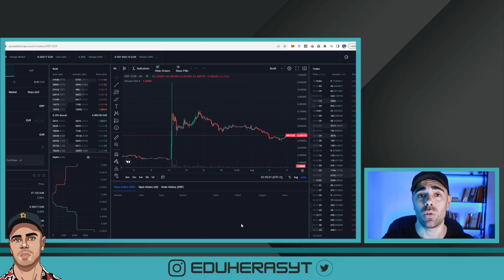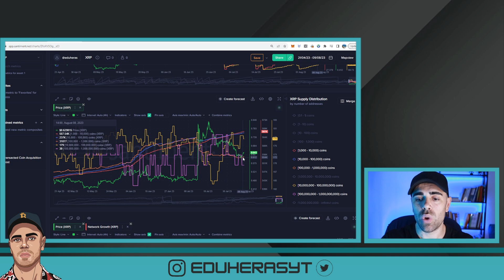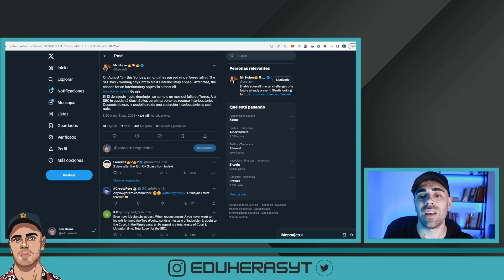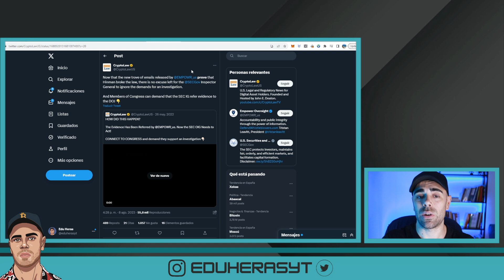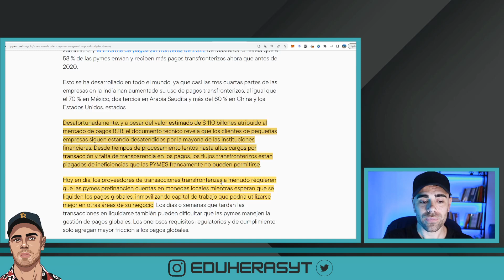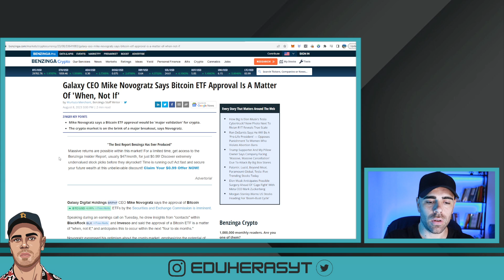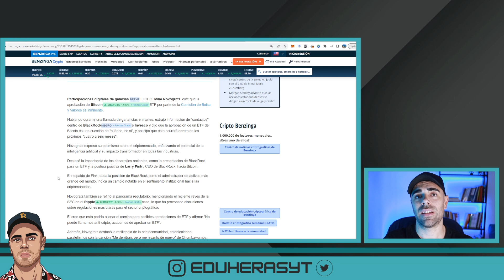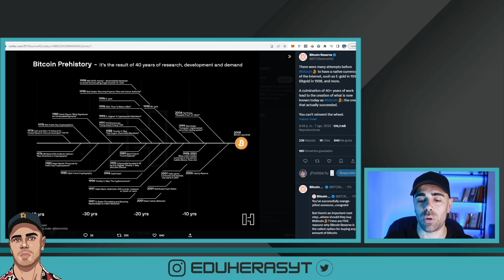⚠️RIPPLE XRP FALTAN 4 DÍAS🚨ETF BLACKROCK APROBADO😱¿NADIE ES SATOSHI?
➡️ Ripple XRP faltan 4 días para la gran noticia de Ripple. El ETF de Bitcoin de BlackRock ha sido confirmado por Mike Novogratz. ¿Nadie es Satoshi?

🎁🎁🎁Puedes comprar tanto XRP como cualquier otra criptomoneda en Bitvavo y llevarte 10€ de regalo con tu primer ingreso registrándote desde mi

La SEC tiene 4 días para presentar su apelación en la resolución de la Jueza Torres en el juicio Ripple vs SEC. De no hacerlo las posibilidades de que lo hiciera en un futuro, serían practicamente remotas y dejaría a XRP por fin con claridad regulatoria de manera definitva.

El 13 de junio, se revelaron los Hinman papers, el 13 de julio se resolvió el juicio, ¿Qué ocurrirá el 13 de agosto?

El ETF de BlackRock parece ser que estaría confirmado. Eso ha declarado Mike Novogratz en las últimas horas. Alegando que la cuestión no es, si lo van a aprobar sino cuando lo van  a aprobar. Además, ha dicho, que la información le llega de gente de dentro de BlackRock y de Invesco. ¿Qué ocurrirá con el precio de BTC?

Hacemos un repaso también a las creaciones de monedas digitales desde los inicios y nos damos cuenta como todo está documentado, menos precisamente, Bitcoin, la que ha funcionado. ¿Porqué de si todas las anteriores estaban documentadas con nombres y apellidos, precisamente la que funciona, la que triunfa es propiedad de un anónimo?
¿Es Satoshi Nakamoto el creador de Bitcoin?